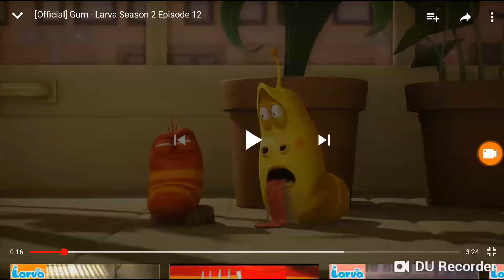Larva Season 2 : Bubble Gum Scene 1